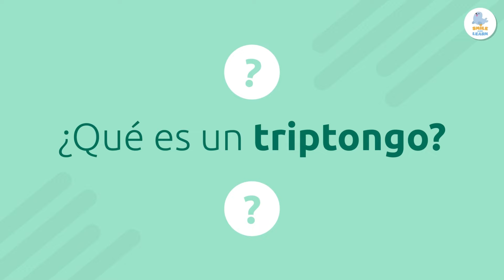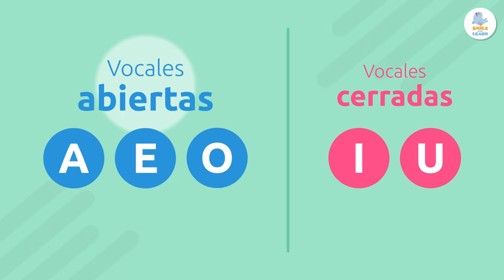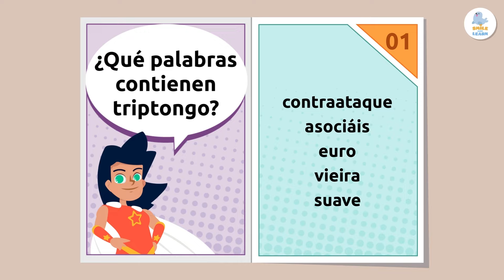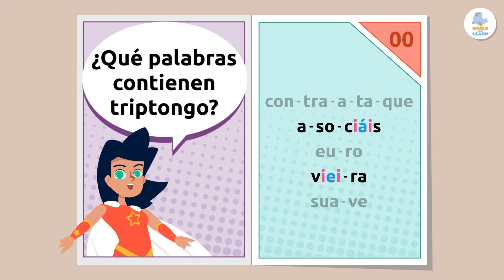LOS TRIPTONGOS 🦸‍♀️ GRAMÁTICA y ORTOGRAFÍA para niños 📝 Superlexia ⭐ Episodio 11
Vídeo educativo para niños en el que aprenderán sobre ortografía, en concreto los triptongos. Un triptongo se forma cuando encontramos tres vocales seguidas pronunciadas en la misma sílaba. ¡Veámoslo con un ejemplo! Si dividimos la palabra es-tu-diáis en sílabas vemos que las vocales i, a e i se pronuncian en la misma sílaba. Los triptongos siempre se forman mediante la combinación de una vocal cerrada, una vocal abierta y una vocal cerrada. Como por ejemplo: iai (es-tu-diáis), iei (a-nun-ciés) o uai (ac-tu-áis). Siguiendo esta estructura podemos crear muchas combinaciones diferentes. Los triptongos, al igual que los hiatos y los diptongos, tienen un papel crucial en la pronunciación, acentuación y separación en sílabas de las palabras en español, importantísimo para el correcto uso y comprensión de nuestro idioma. Este es el undécimo vídeo de nuestra serie de vídeos sobre ortografía y gramática. Está protagonizado por Superlexia, una superheroína que tiene como objetivo mantener la esencia del lenguaje garantizando que todos seguimos las normas.

Este vídeo es un recurso muy útil e interesante para los niños. Es perfecto para enseñar gramática y ortografía a los niños y niñas. Es un excelente vídeo para educación primaria.